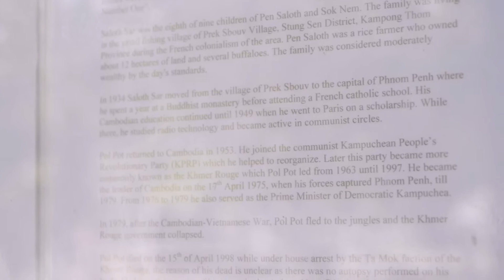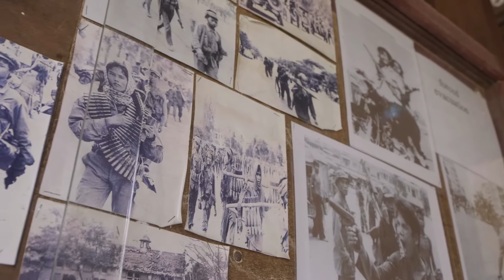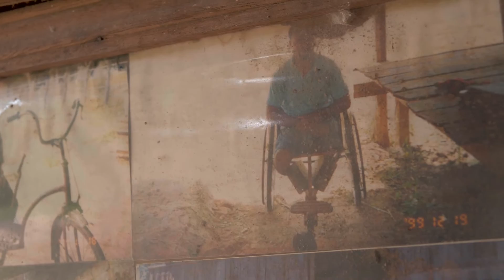【WAR MUSEUM CAMBODIA】The scenery I saw on my trip to Cambodia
I went to Cambodia in the beginning of 2020.
Cambodia has many archaeological sites that remain with a mysterious history, and people with lovely smiles live there.
On the other hand, there is a sad history that remains as a new memory in Cambodian people's minds, such as the war that lasted 3 to 40 years ago.

I went to the "Cambodia War Museum" to learn about its history, which I couldn't understand just by searching online.
I cannot express what I felt there in words, but I want you to feel something from the image.

During this trip, I realized that the warmth and brilliant eyes of today's Cambodian children are on top of these history.

The university students enthusiastically said, "I want many people to know the history of Cambodia," and suggested me transportation and entrance tickets to the War Museum. Thank you very much.

Video by Ayaka Imafuku

Follow the my channel !!

Krong Siem Reap, Cambodia

【Shooting gear】
Camera/GH5S

AYAKA IMAFUKU
Japanese videographer.
I make promotional videos for Japanese companies and local introduction videos. And I am shooting while traveling all over Japan. I want to convey the Japanese culture, traditions and beautiful scenery to the world.